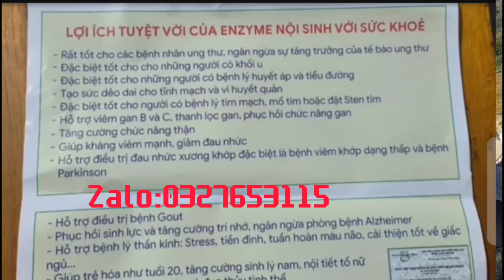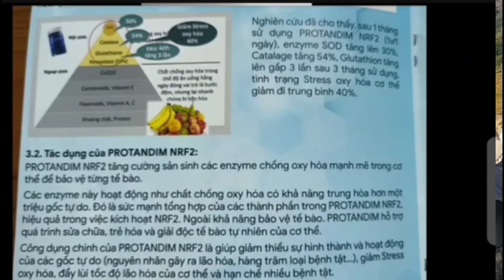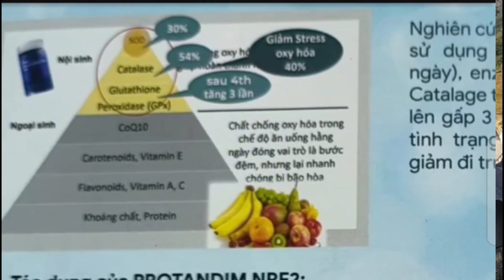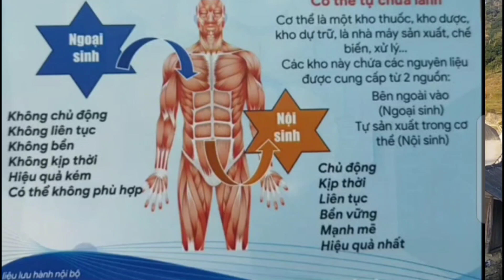mi nyuam thiab niam qa 50lab nyiaj mu ntsaw haum pawg quav nplej txiv hlawv kub nyiab tag